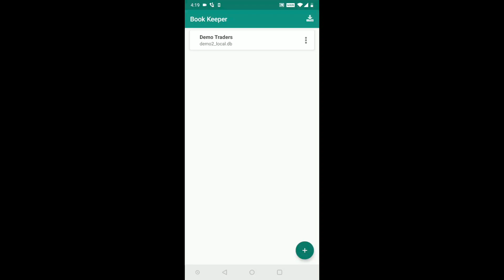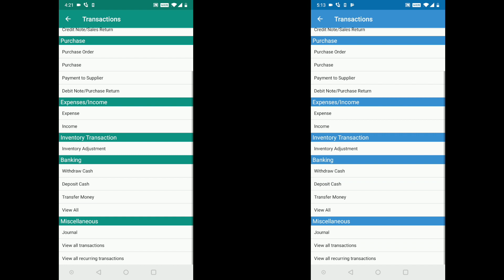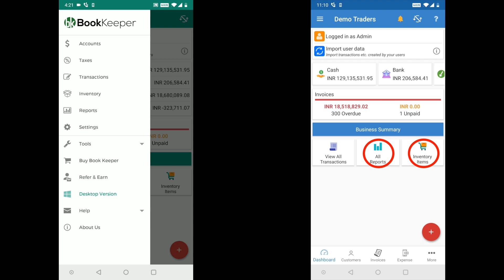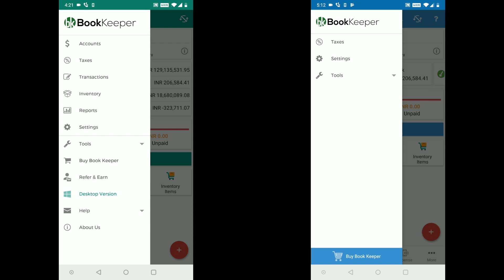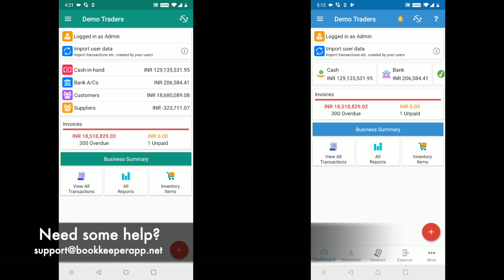Old Version vs New Version | Book Keeper Android | New Update | New UI Change